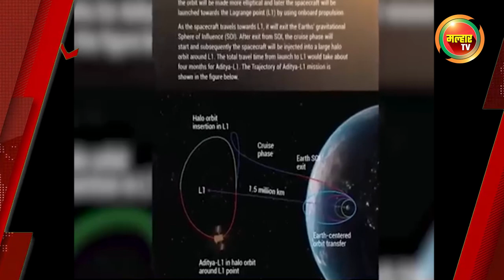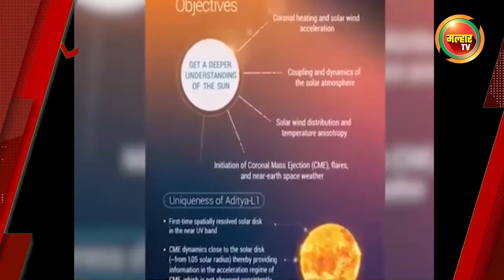सकाळच्या बातम्या (मल्हार टीव्ही) ३१ ऑगस्ट २०२३ | Sakalchya Batmya (Malhar TV) 31 August 2023 !